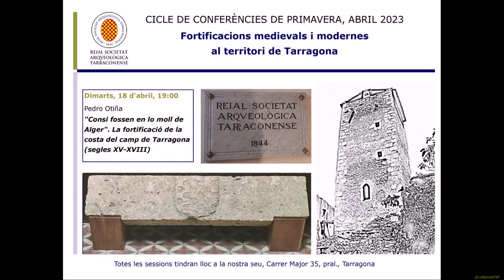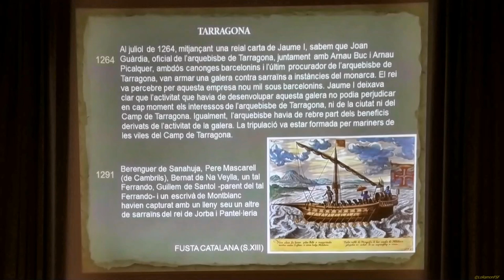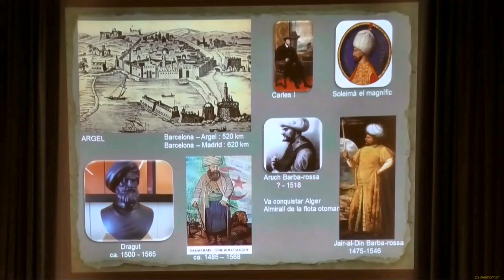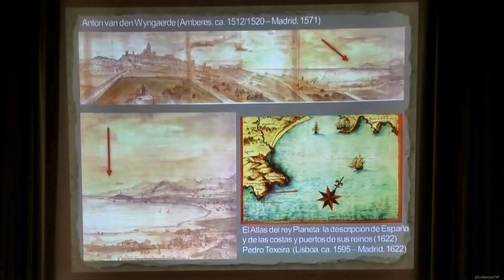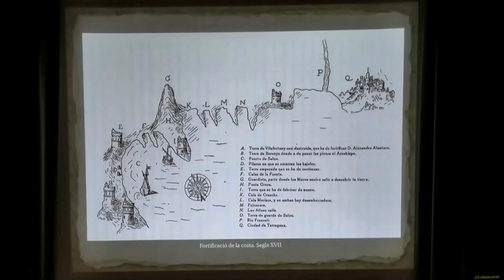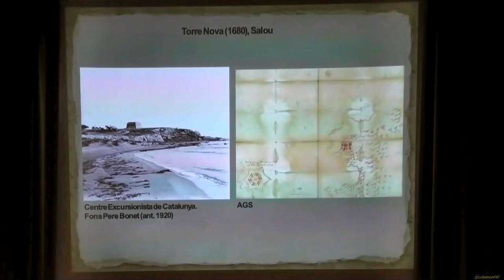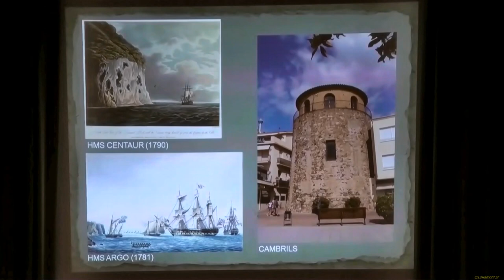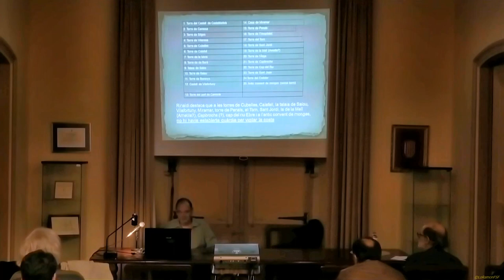La fortificació de la costa del camp de Tarragona (segles XV-XVIII).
Presentada per Pedro Otiña.
Amb el títol "Consi fossen en lo moll de Alger". Fortificació de la costa del camp de Tarragona (segles XV-XVIII).

18/04/2023
19:00 a 20:30

Organitzat per
Reial Societat Arqueològica Tarraconense